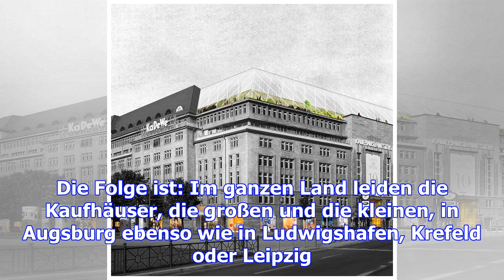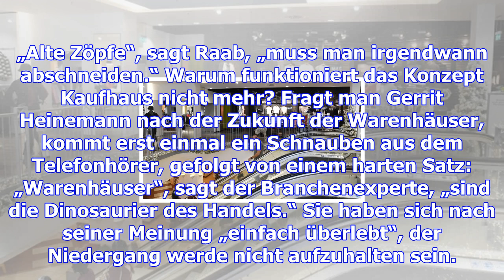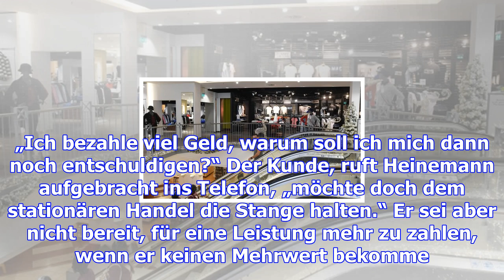Hat das klassische kaufhaus eine zukunft?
Früher fanden Kunden unter einem Dach alles, was sie brauchten. Das reicht nicht mehr. Für Kaufhäuse...